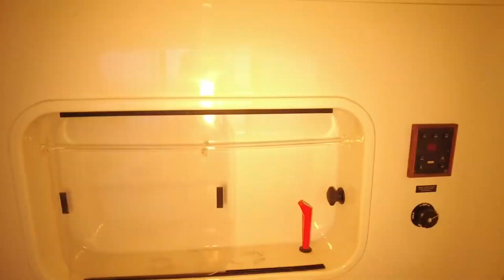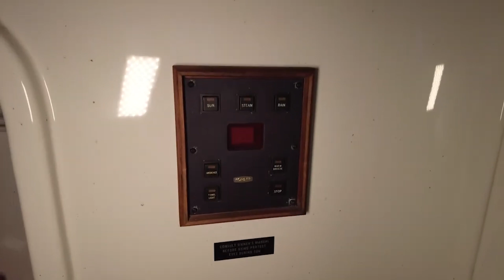Abandoned Mansion On a Lake Worth Five Million Dollars.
This incredible abandoned mansion, built in 1968 was purchased in 2020 for almost $5,000,000.

The lakefront mansion contains an elaborate totem pole on the back of the property, it is a Haida totem pole carved for Canada’s 1967 centennial

To mark the 100th anniversary of its confederation, Canada was holding a variety of celebrations, activities, and events across the country at this time.

As part of these celebrations, a totem pole was erected on the property, the totem pole stands at 32’ tall and 18 inches in diameter.

The totem pole has six sections:
Section 1: A Rabbit and the Canada centennial logo
Sections 2 - 4:  Interpreted as stylized people/humans
Section 4: Includes a person possibly with a pipe in their mouth
Section 5: An owl or bird of Prey
Section 6: A Bear

It is said that a totem pole has a “life” and they are not to be painted or repaired and they stand until they fall, which is why the totem pole here is in an advanced state of deterioration.

A heritage statement concluded that the existing supports on the totem pole be removed and that it be laid on the ground and permitted to decompose and return to the earth on the site that it was erected,. The pole should not be removed from the site, but rather lay in-situ until nothing remains.

There is no documentation on the origin of the pole. There is no specific information on the carver or artist who created the pole. There is major deterioration due to the proximity to the lake. Based on the presumed date of installation of 1967, the pole has arguably lived its lifetime.

The house changed hands several times before finally being purchased for 4.9 million dollars in 2020.

This house will be demolished to make way for yet another contemporary mansion in the neighborhood, which is undergoing a significant amount of redevelopment.

Filmed with the Lume Cube  Mobile Creators Kit